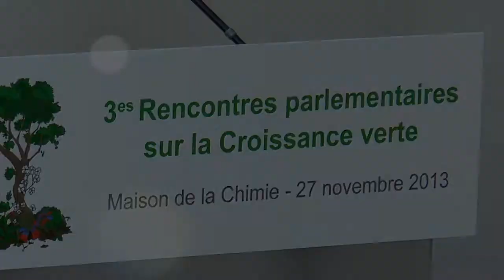Laurence Tubiana : « C'est à la France d'avancer sur la politique énergétique commune »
Les acteurs français de la transition énergétique sont nombreux, mais rien n'avancera vraiment sans décision à l'échelle européenne. Sur ce dossier aussi, l'Allemagne est incontournable, estime Laurence Tubiana, directrice de l'Institut du développement durable et des relations internationales [...]